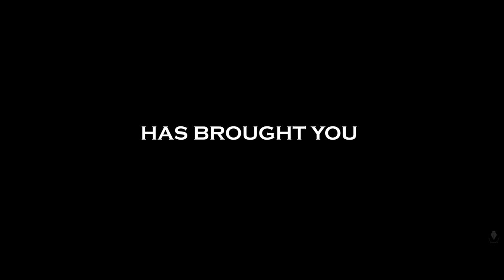Allow It- Man Official Trailer | Allow-It Studios | KSI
When the world needed him most, he appeared. The Official Trailer for Allow-It Man's origin story is here. In theaters soon.